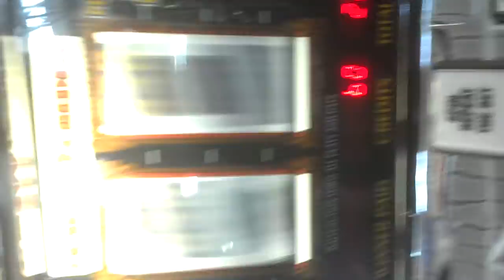Rock Star at the Slots in Las Vegas